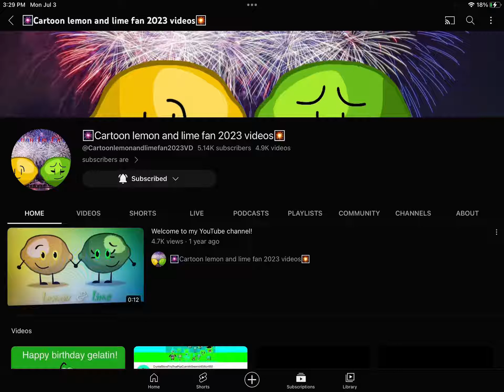I Reached 5.14K Subs On